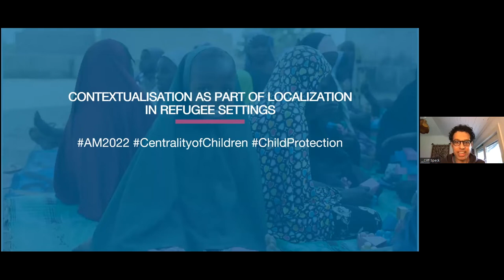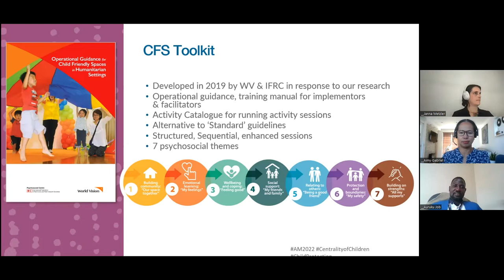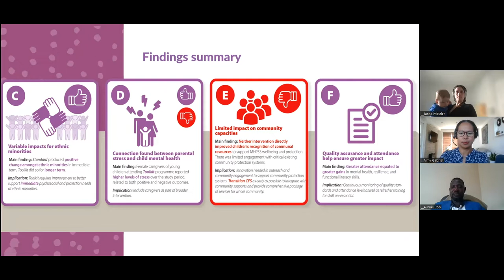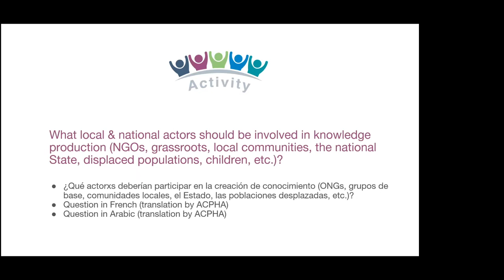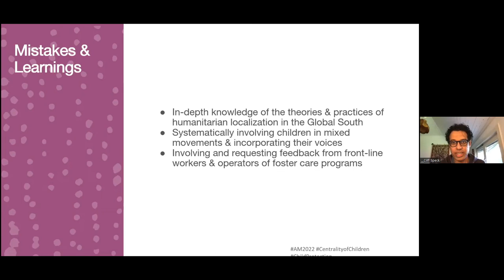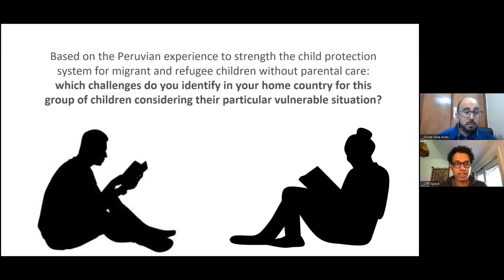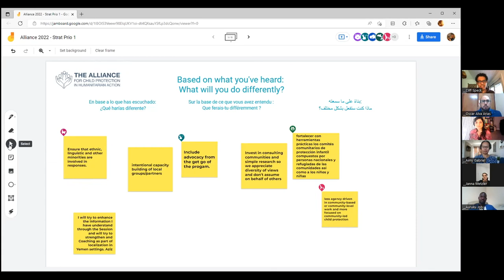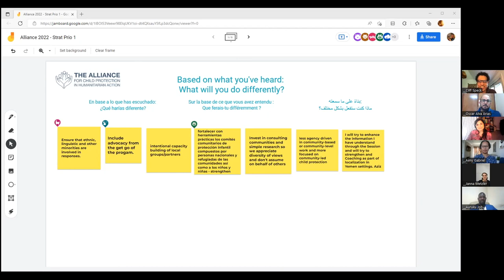Arabic - SPP 1. Contextualisation as part of localization in refugee settings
This Strategic Priorities in Practice 1. session was facilitated by Clifford Speck with the following speakers who presented their abstracts during the 2022 Annual Meeting:

Mara Tissera Luna: Mistakes and lessons learned from contextualising global inter- agency standards and European tools: The case of the Mexican Guide for the Foster Care of Unaccompanied and Separated Children

Oscar Andres Alva Arias: Articulated action for the care of refugee and migrant children and adolescents without parental care or at risk of losing parental care in Peru

Aimyleen Gabriel, Job Auruku & Janna Metzler: Advancing Child Mental Health and Protection in Humanitarian Settings: Evidence of Effectiveness of the Child Friendly Space Toolkit